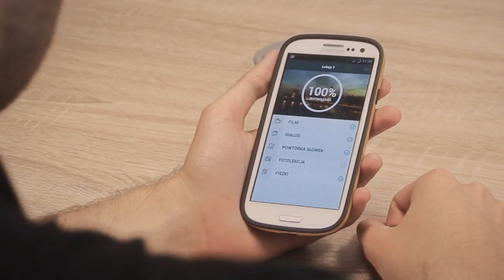Funmedia - the leader in e-learning!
We are an international, dynamically developing company providing advanced e-learning solutions.

There are language and specialized courses in our portfolio (among others Angielski123, Pisz123), including the first online textbook, which was accredited by the Ministry of National Education. The products within our series Kursy123 are used by people from all over the world -- e.g. Australia, the USA, Russia and  the Czech Republic.

We created the mobile application Kursy123 to learn five foreign languages. Within a month, our application was greatly appreciated by its users, becoming one of the best free educational Android applications.

For a few years, we've been organizing Polish nationwide social campaigns to improve language skills of its users by giving them free access to the English, German and Spanish courses available on our e-learning platforms.